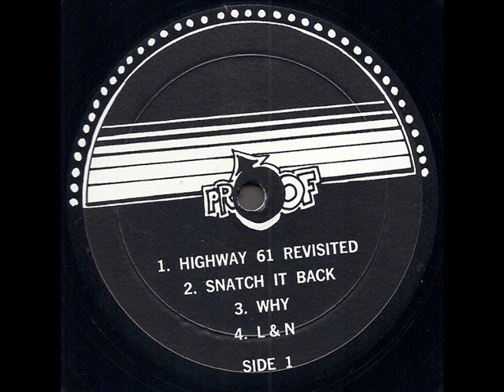Proof 1970 *Snatch It Back*